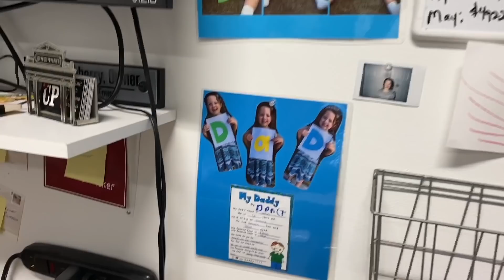Where Does Our Foster Daughter Go When We Travel? // Vlog Day 3 of 30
Interested in adopting or becoming foster parents? Contact your county, foster care agency

Want to get involved? Contact your local foster care organizations or become a CASA volunteer